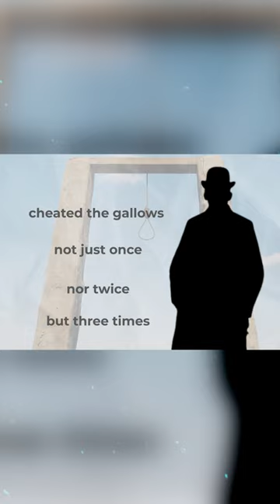He Can't Be Killed! The Miraculous Story of John Lee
The Unbreakable Spirit.  John Babbacombe Lee. The Story of the Man They Couldn't Hang"   John Lee was sentenced to dea*th by hanging, but when it came time for his execution, something incredible happened! The Tale of the Man Who Defied Execution" and Incredible Story of the Man They Couldn't Ki*ll".  The story of how a young man cheated the gallows not just once, nor twice, but three times, John Lee.

The heinous murd*er of Emma Keyse took place in 1884 in the tranquil coastal town of Babbacombe Bay in Devon, UK. John Lee, an Emma Keyse employee who maintained his innocence, was convicted of the crime and given a hanging sentence at Exeter Jail; but, for still-unknown reasons, he managed to survive three attempts at execution.

Historical events and mysterious facts around the world that we present. Events and hidden facts whose cause was unknown and remained a puzzle until today!!